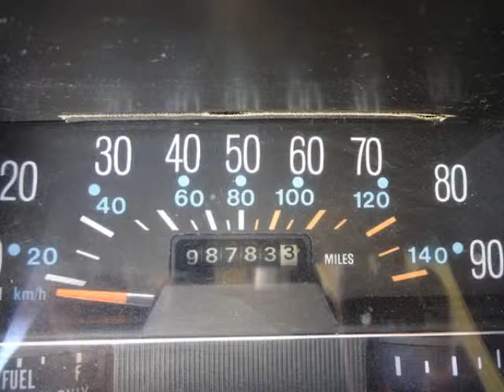1978 amc pacer promotional give away car for 1978 nba playoffs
1978 amc pacer promotional give away car for 1978 NBA playoffs music my life by billy joel